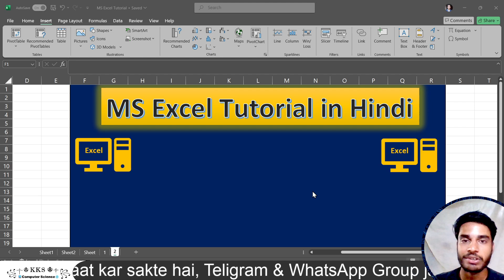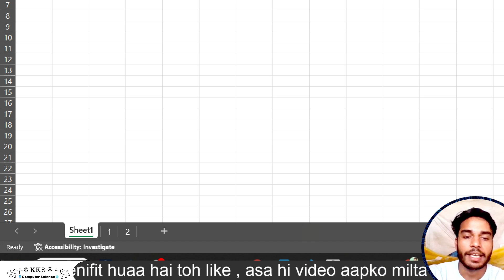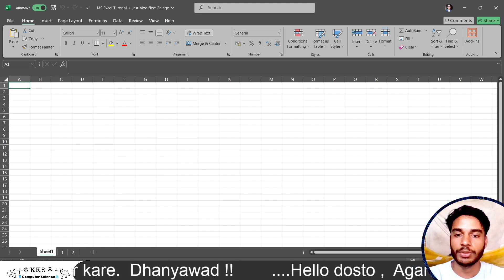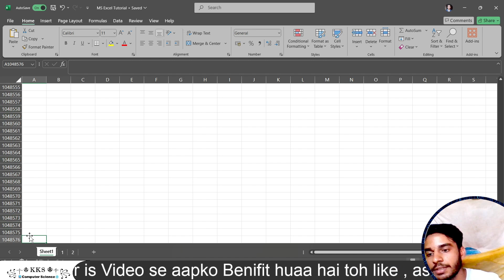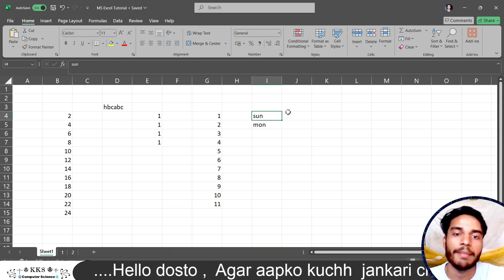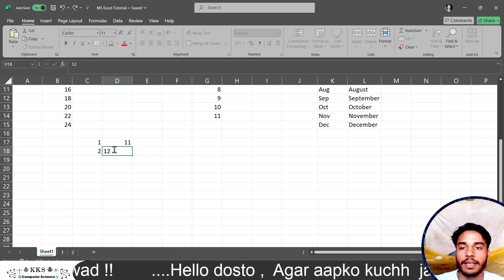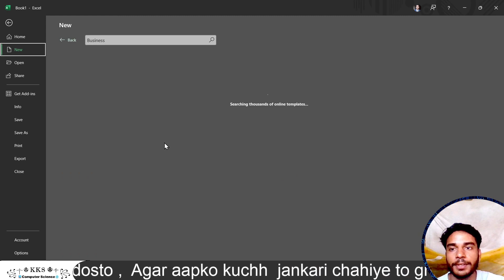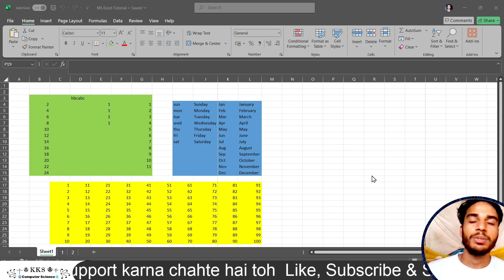One Shot || Basics Of Excel & FILE Tab || MS Excel Tutorial || Part - 1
➡️Hey Guys Fill This Form
KKS Computer Science Community

Hello Dosto🙏,
और अगर किसी को इस Video की जरूरत हो तो उसे जरूर Share करे।

👉 About Video :-
➡️ Topics :-
1) MS Excel Software
2) Name of each section in excel
3) complete file tab
4) ms excel sheet kaise banaye
5) ms excel software open kaise kare